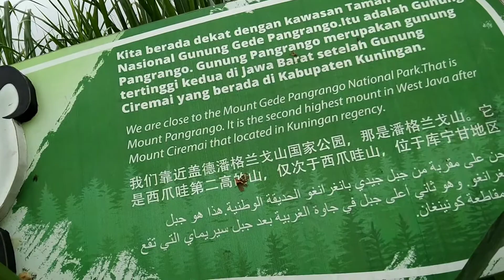HUTAN HUJAN TROPIS BERKABUT II ISTANA PANDA II Kondisi Istana Panda di Taman Safari Bogor.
Indonesia

Selamat datang di channel kami yang berisi info tentang tumbuhan traveling dan tempat wisata, bunga, buah, flora, fauna, lingkungan, pertanian, kehutanan dan kegiatan lain, untuk info nya bisa kunjung di :

Semoga informasi dari channel kami dapat membantu pemirsa untuk bercocok tanam dan budidaya yang berhasil dan sukses serta dapat mengenal wilayah di Indonesia dan dunia lain

TAMAN SAFARI INDONESIA II BOGOR II Suasana dan keindahan di Taman Safari Bogor